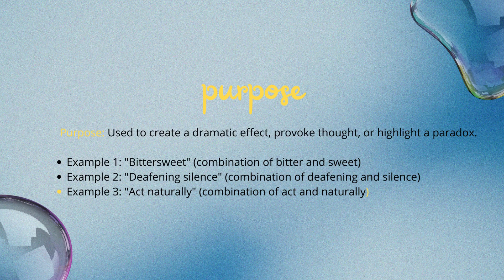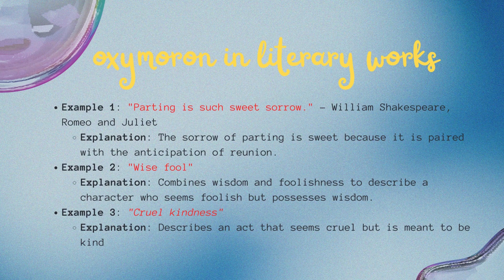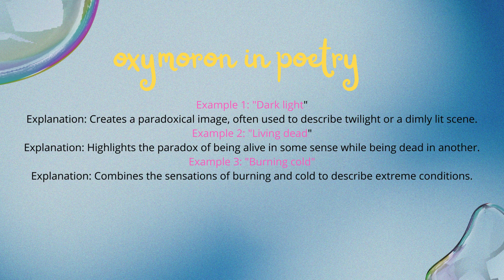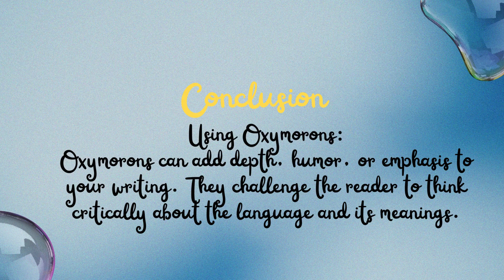oxymoron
In this video, we dive into the fascinating world of oxymorons. An oxymoron is a figure of speech that combines contradictory terms to create a unique and thought-provoking expression. From "jumbo shrimp" to "deafening silence," these intriguing phrases are everywhere in our daily lives and literature. Join us as we explore the origins, examples, and uses of oxymorons, and learn how they add depth and humor to our language.